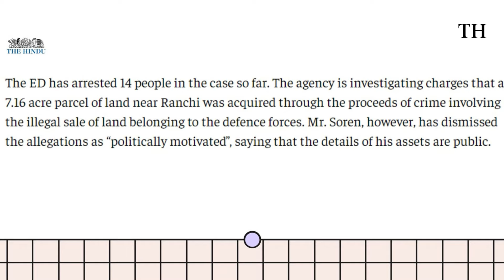Former Jharkhand CM Hemant Soren arrested by ED | All you need to know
Jharkhand Mukti Morcha (JMM) leader Hemant Soren stepped down as the Chief Minister of Jharkhand on Wednesday moments before the Enforcement Directorate (ED) arrested him on allegations of money laundering. Mr. Soren faces charges of benefiting from tribal land transactions based on forged documents.

The judiciary will examine these allegations, but what necessitates the arrest of an accused is a serious question that the judiciary needs to settle in clearer and enforceable terms.

In this episode of Talking politics, we will discuss the events that led to the JMM leader's arrest and the elevation of JMM vice-president Champai Soren to the post of Chief Minister.

Script and presentation: Nistula Hebbar
Production: Gayatri Menon and Yuvasree S